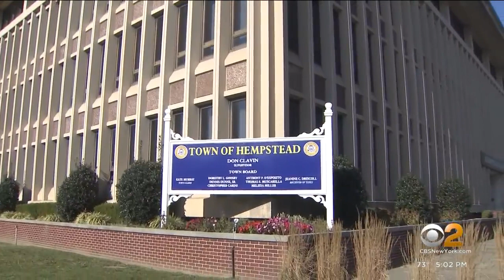Gillen vs. D'Esposito highlights 4 big Congressional races on Long Island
A seat held by Democrats for 25 years is up for grabs a year after a red wave swept the Long Island suburbs, CBS2's Carolyn Gusoff reports.